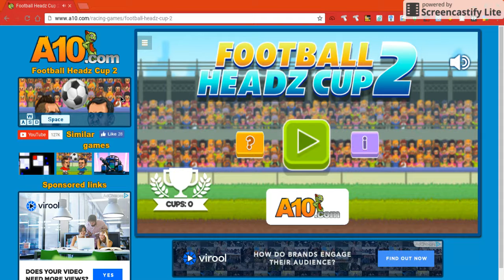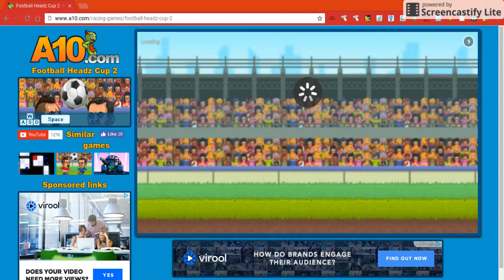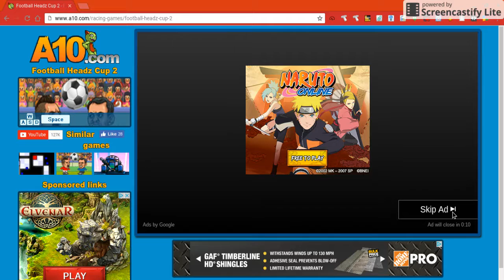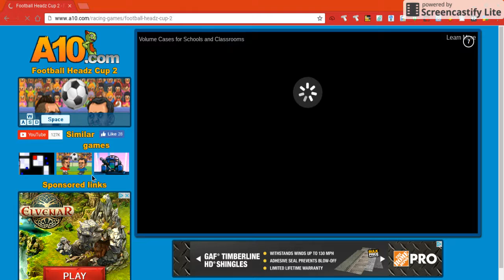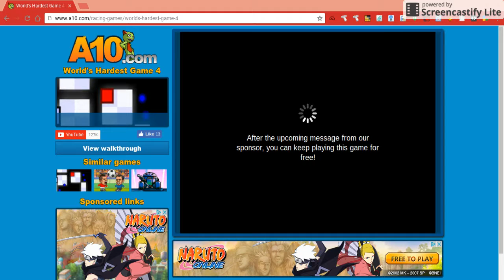Football Headz Cup 2 IM GOOD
GOALLLLLLLLLLLLLLLLLLLLLLLLLLLLLLLLLLLLLLLLL . If you liked this video SMASH that like button .